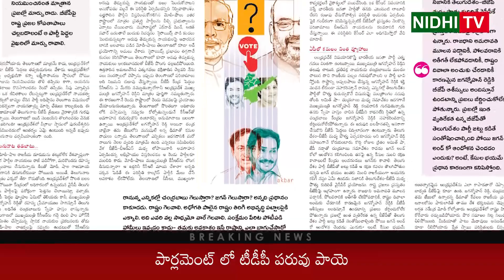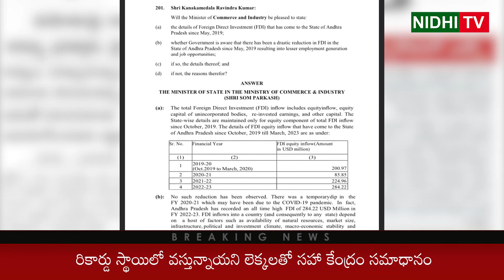Big Investments in AP | Centre Shock to TDP | Nidhi Tv